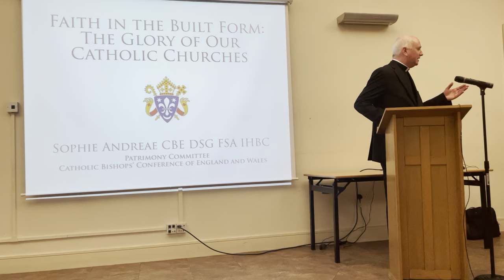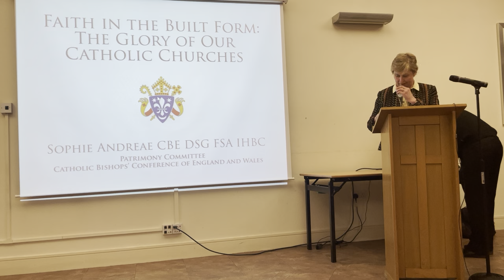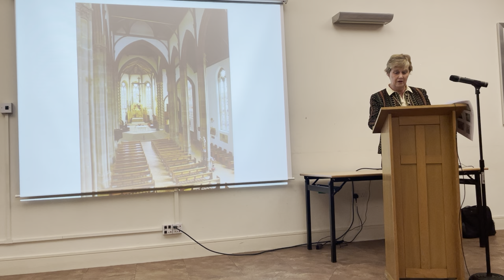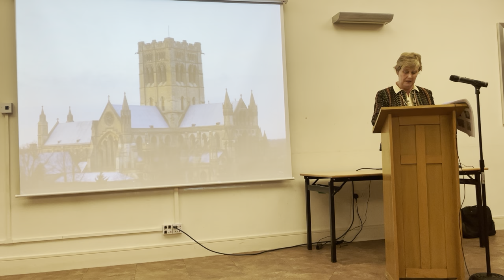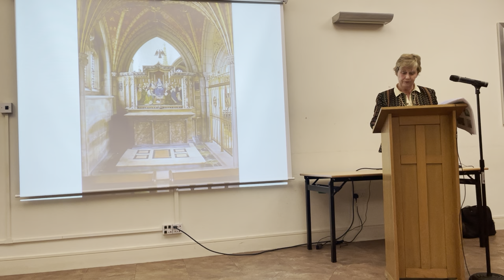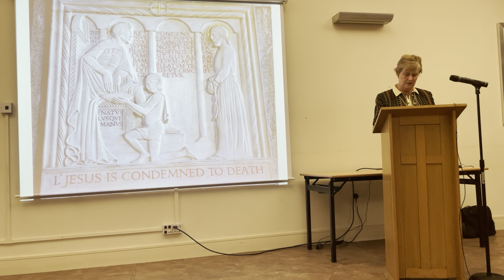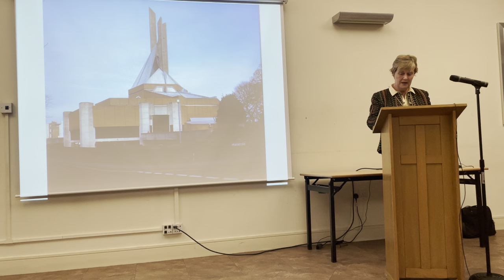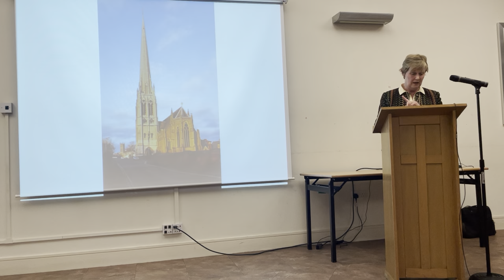Faith in the built form: the glory of our Catholic Churches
Sophie Andreae CBE, architectural historian